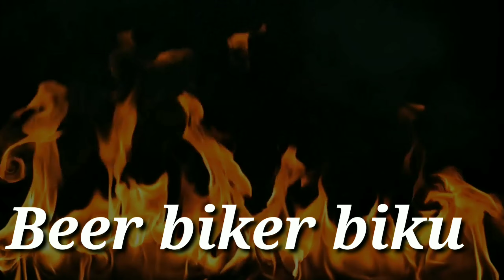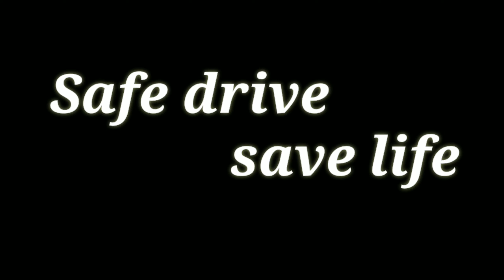⚰️R.I.p my 2 friend 😭😢This is not a Happy New year 😭 this is sad new year 😭😭😭😭😭😭😭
R15v3sportsbike beerbikerbiku bikerboy ZahidBigfen